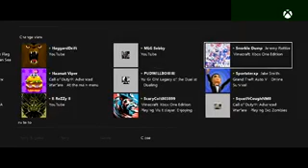Gamer Series 440